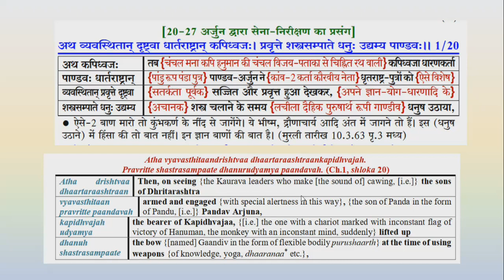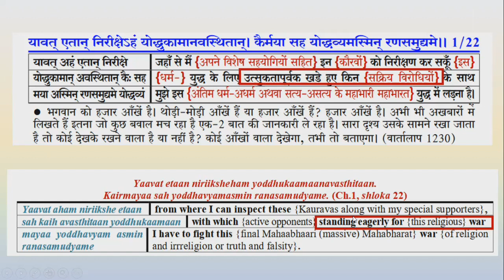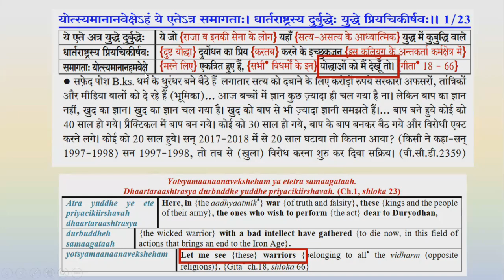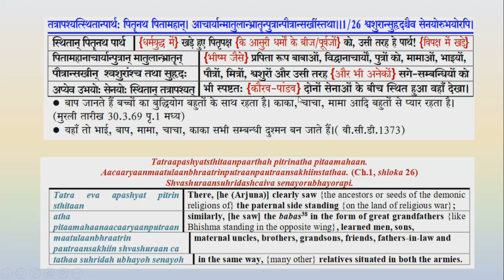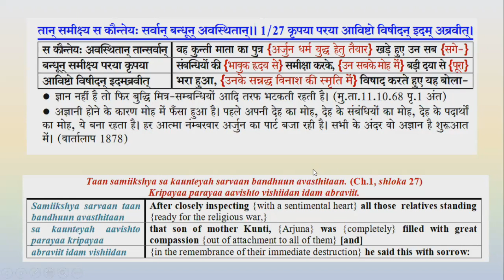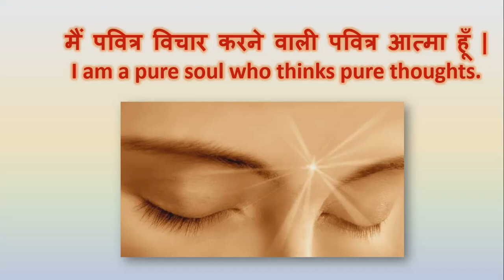Shrimad Bhagavad Gita Ch.1, shlokas 20-27 & आत्मिक अभ्यास _ I am a pure soul (मैं पवित्र आत्मा हूँ)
Any queries related to this video:
 Please contact with the subject 'Serenelight108' :